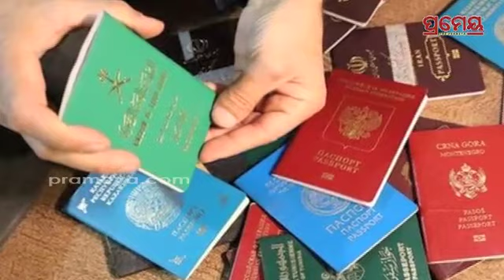କାହିଁକି ଦେଶ ଛାଡୁଛନ୍ତି ବହୁ ଭାରତୀୟ ?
କାହିଁକି ଦେଶ ଛାଡୁଛନ୍ତି ବହୁ ଭାରତୀୟ ?Prameya